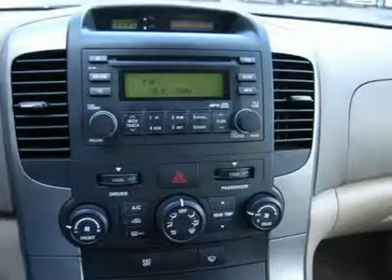2008 KIA SEDONA Laconia, NH BJC817A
2008 KIA SEDONA Laconia, NH
Stock

One owner! DVD Entertainment System! Captain's chairs! This reliable 2008 Kia Sedona is the right minivan for your family! Alloy wheels, Reclining 3rd row seat, Remote keyless entry, CD player, Dual front impact airbags, Dual front side impact airbags, Front anti-roll bar, Fully automatic headlights, MP3 decoder, Power driver seats, Power steering, Power windows, Rear anti-roll bar, and Traction control. Climb into this wonderful Sedona, knowing that it will always get you where you need to go, on time, every time. Designated by Consumer Guide as a 2008 Recommended Minivan. Family owned and operated since 1951 Irwin Toyota Scion Ford Lincoln Hyundai is a NH dealership committed to getting you the best deal on pre-owned vehicles. Never worry when you buy an used vehicle from us; our Worry Free Guarantee includes: 1. Money Back Guarantee; 2. Vehicle Exchange Promise; 3. Live Market Pricing; 4. Free Real Deal Report; 5. Free Carfax; 6. All vehicles are priced thousands below book value; 7. Service Department performs a 125 rigorous inspection. Ask your sales consultant for details. You can feel confident in our low advertised prices before you buy. We empower our customers with the Real Deal, an independent, live, and objective price check system. Not only will you see the prices for our vehicles, you can compare the prices, trim levels, and mileage of similar vehicles in real time. Just e-mail or call us and we can send you a personalized link to view your own Real Deal report. It's that simple and best of all it's FREE. Our Live Market Pricing is another way we demonstrate our pre-owned vehicle pricing transparency. We do careful market research of similar vehicles within 250 miles of Laconia NH and simply price ours to be the best value saving you both time and money. Each vehicle purchase comes with an automatic enrollment in our Owner's Advantage Rewards Program including Service and Parts credits... and every 5th oil change is free!